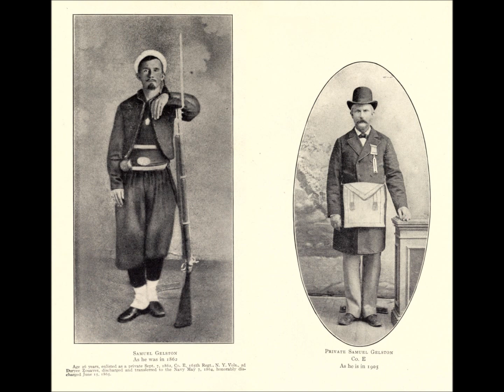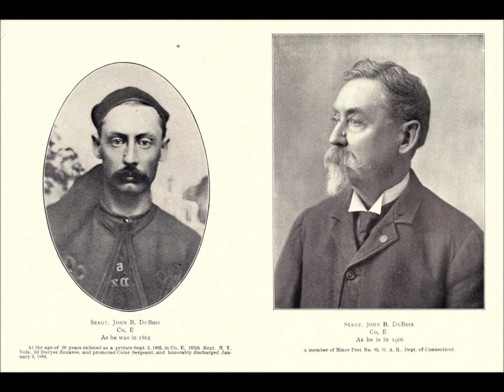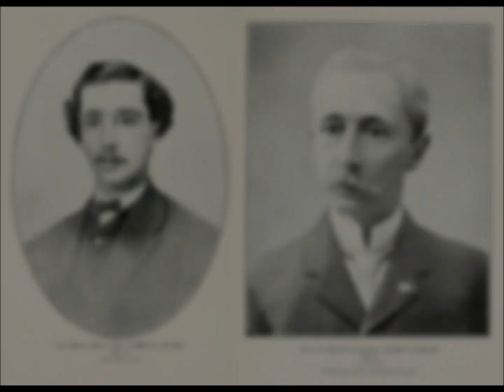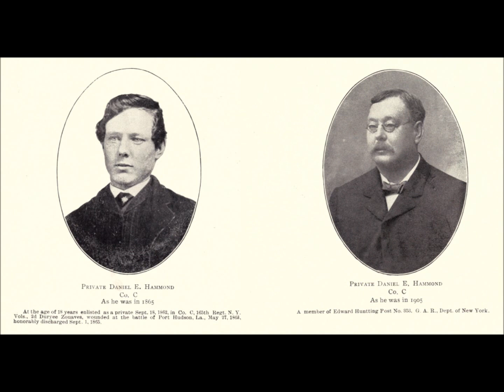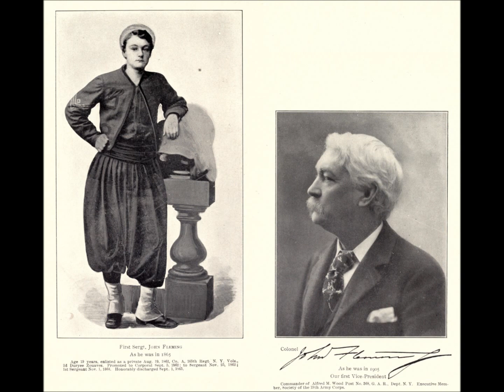"Then and Now" Photographs of Union Civil War Veterans: Part 8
A collection of photos and other images of Union soldiers who served with the 165th New York Volunteer Infantry Regiment during and in the decades after the American Civil War paired with later portraits of them in the late 1800's and early 1900's. From the book History of the Second Battalion Duryee Zouaves One Hundred and Sixty-fifth Regt. New York Volunteer Infantry published in 1905.